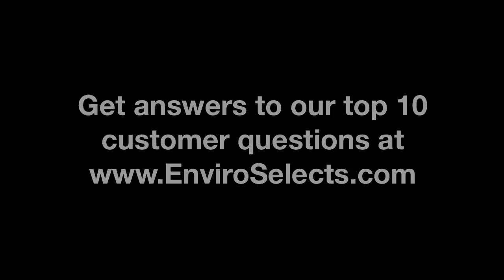Are EnviroSelects products price competitive with traditional products?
- In this video, Brady reveals EnviroSelects' commercial and agricultural products are very competitively priced with traditional products, especially when you measure the cost on overall yield or coverage of our products. Typically, a 1% dilution rate is all that is needed for even the most acute of disease problems.

Our customers also let us know how competitive we are which helps us stay competitive. The sticker price of some of our home and garden products may be a little higher priced but if you measure value by how well the product performs, especially when its safe for your family, pets and the environment, most find it very easy to justify a slightly higher price.

Brady Vander Woude & Jason Pohl of EnviroSelects.com supplies powerful, safe & non-toxic oxidizing formulas to control, kill or prevent bacteria, mold & (plant, crop, root) disease, like tomato disease, ecoli, salmonella & listeria, to agricultural, commercial and home & garden clients.